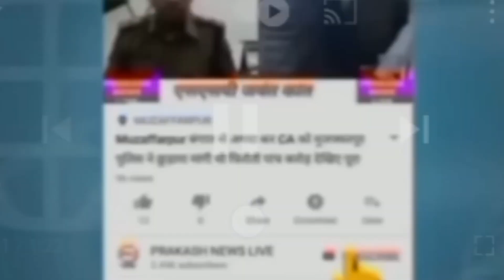Muzaffarpur टीम अजीत कुमार ने किया प्रदर्शन, अधिकारी के नहीं रहने पर बोल दी कई बड़ी बात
टीम अजीत कुमार ने किया प्रदर्शन, अधिकारी के नहीं रहने पर बोल दी कई बड़ी बात